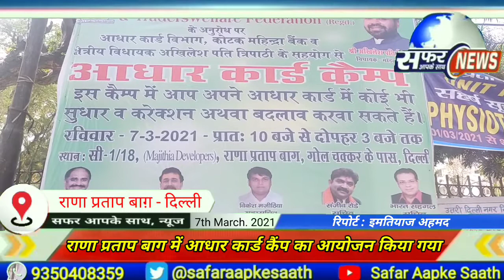राणा प्रताप बाग में कोटक महिंद्रा बैंक के सहयोग से आधार कार्ड कैंप का आयोजन किया गया। Safar News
Safar Aapke Saath News

राणा प्रताप बाग में कोटक महिंद्रा बैंक के सहयोग से आधार कार्ड कैंप का आयोजन किया गया।